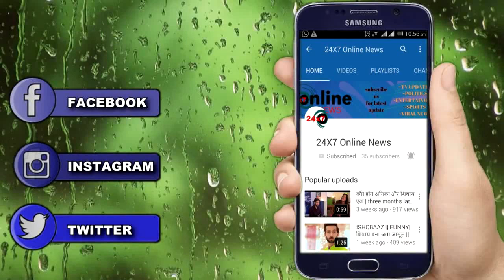GUDDAN TUMSE NA HO PAYEGA || AKSHAT GUDDAN BATHROOM ROMANCE